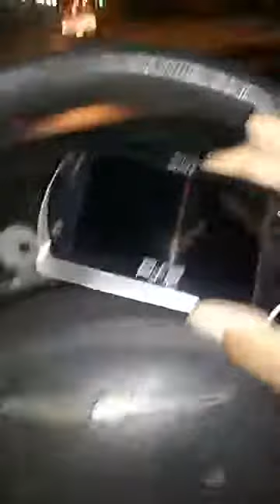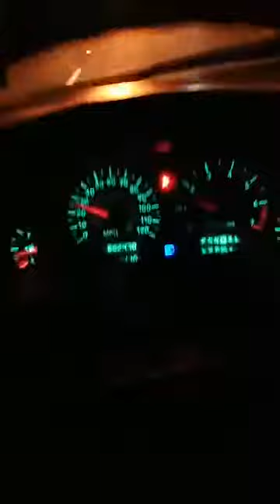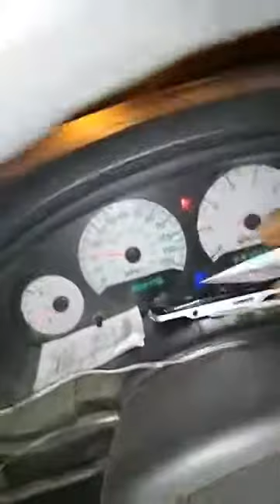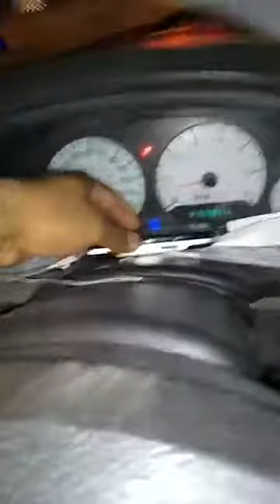Plática de juegos retro